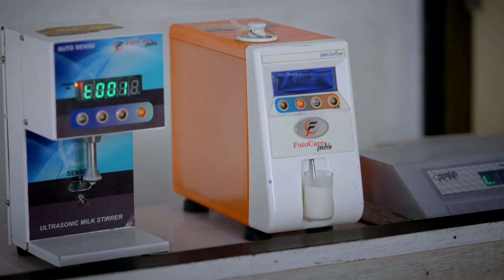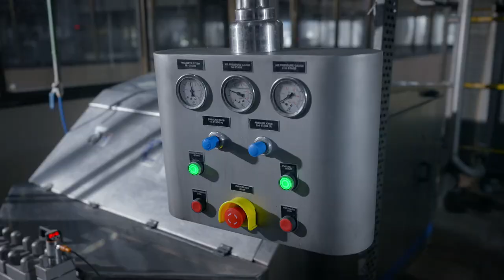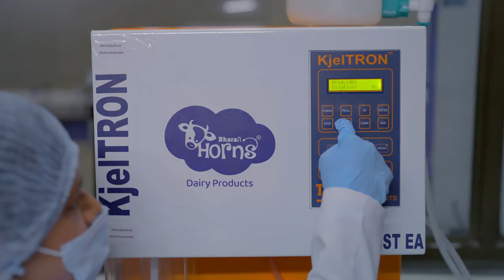Bharat Horns Corporate Film | Corporate Video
Corporate film for Gujarat’s No. 1 Private Dairy, Bharat Horns, is a work of art. Thanks to fantastic team work, we celebrate 13 years of Bharat Horns’ commitment to produce and provide shudh milk and dairy products through way of a school field trip. Watch now!

Conceptualized and scripted by HCF.

CREDITS:
Client: Mehsana Dairy & Food Products Ltd.
Agency: HCF
Founder & Chief Creative Officer: Amit Parikh
Executive Creative Director: Atul Purohit
Sr. Creative Director: Ravi Shanker
Creative Director Copy: Sudhakar Krishnamurthy
Account Manager: Saji Kurup, Adwait Buch
Production House: Arcana Productions
Producer: Ishan Brahmbhatt
Director: Mustaqeem Khan & Saurabh Vyas
DOP: Evan Malik
Music Director: Divyang Arora
Sound Mixing: Jainil Nayak